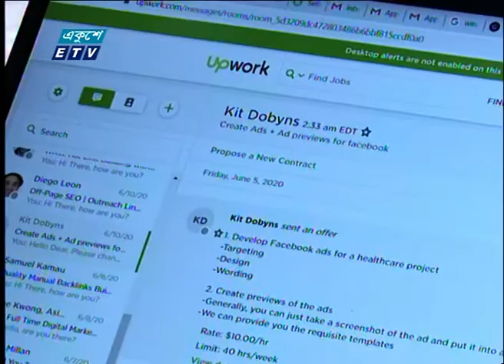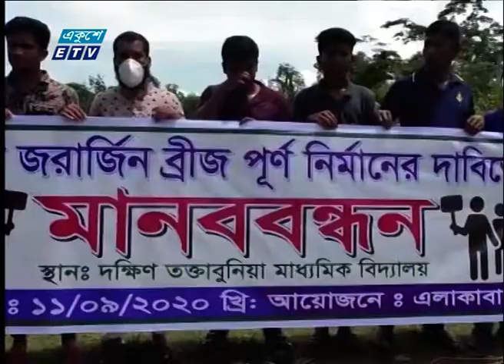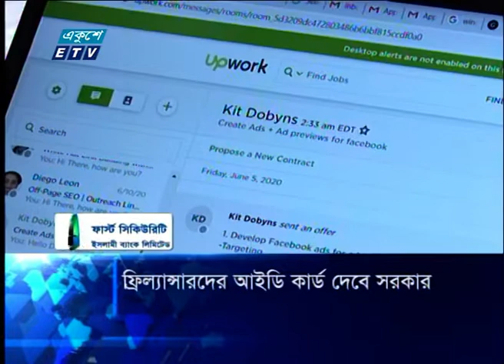11 Am News || বেলা ১১ টার সংবাদ || 13 September 2020 || ETV News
২০০০ সালের ১৪ই এপ্রিল এটি সম্প্রচার কার্যক্রম শুরু করে। টিভি চ্যানেলটির খবরে নতুনত্ব ও অভিনবত্ব থাকার কারণে দর্শকদের কাছে বিপুল জনপ্রিয়তা লাভ করে। দেশ বিদেশের সর্বশেষ খবর, নাটক, সিনেমা, ডকুমেন্টারিসহ নানা খবর ও বিনোদনমূলক অনুষ্ঠান প্রচারিত হয় একুশে টেলিভিশনে।